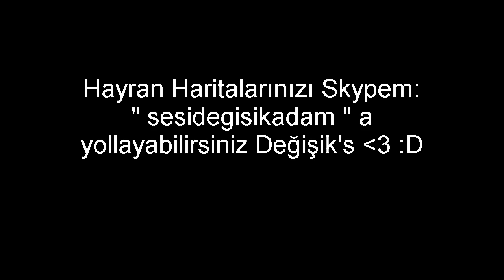HAYALET Mİ !? Gafaya Bağ Lan xd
► Texture Pack - (Video yüklenirken ben çarşıda olacağım gelince koyarım linki xd)

► Evvveet Değişik's Ailesi Bugün HAYRAN HARİTALARI Oynadık Batuhan İle :D Sizinde haritalarınızı oynamamı istiyorsanız skypem " sesidegisikadam " a haritalarınızı yollayabilirsiniz ❤

▶ İzlediğiniz Bu Montajlı Videoda Çok Ama Çok Emek Var Arkadaşlar ❤ Emeğimiz Karşılığını " +1 LİKE ve YORUM " Atarak Verebilirsiniz .

● Minecraft IGN - Degisik

| ▂ ▃ ▅ ▆ █ Steam: Degisik

Degisik
THE SDA
SDA
Degisiking
Sedat Atmış
Sesi Değişik Adam